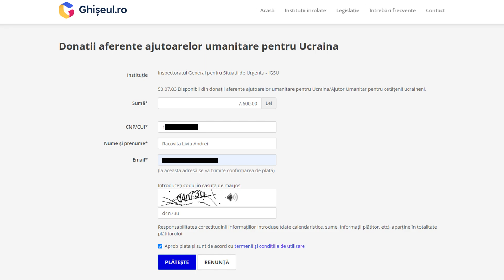Mi-a dat sa mananc LEGAT LA OCHI (mancare DE PISICI) 🤢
Am incercat "mancare" LEGAT LA OCHI...